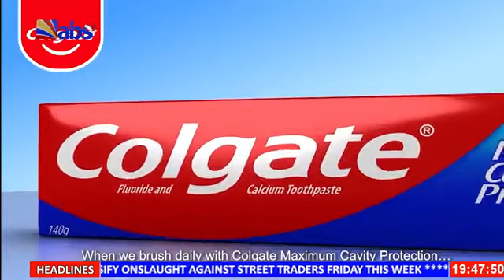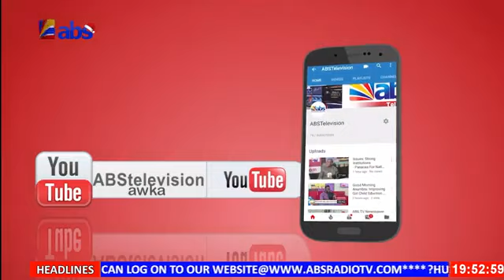ABS TV Evening News 12th December 2023